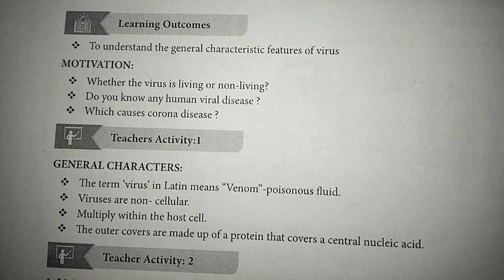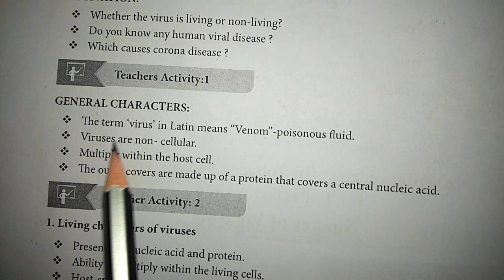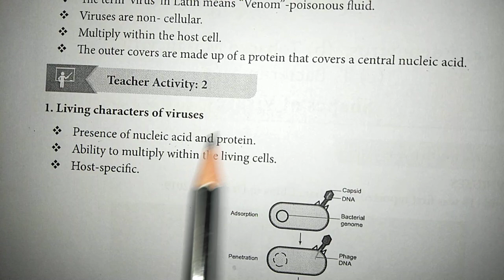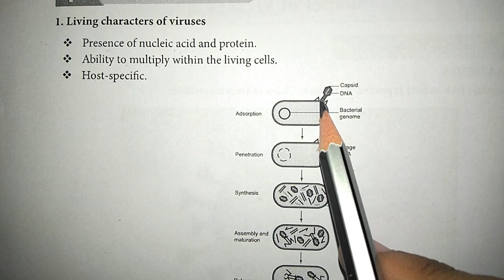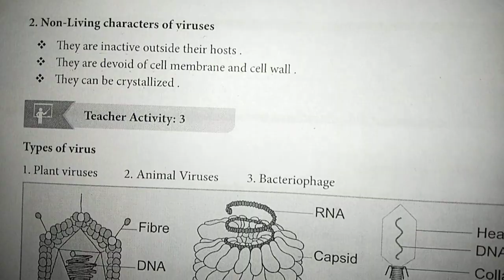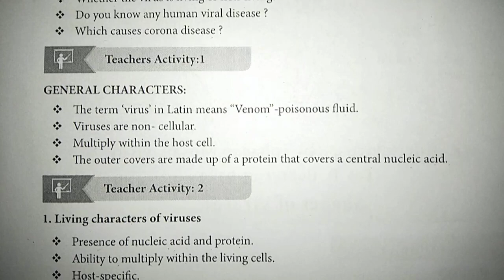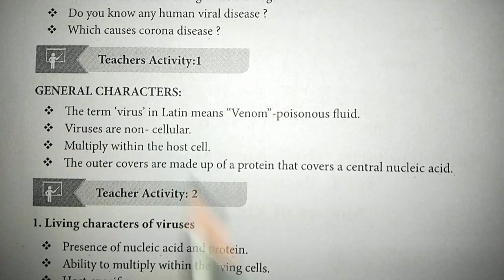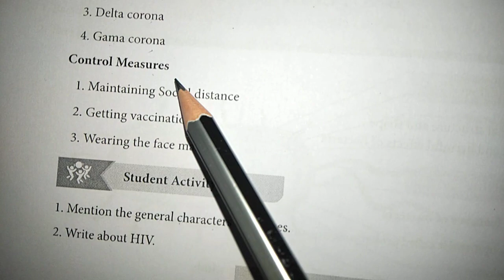Refresher Course Module 2021-2022 || Class11 Bio-botany || 1.Virus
Refresher course module || Class11 Bio-botany || 1.Virus explained in Tamil.

Answer for student activity and evaluation.